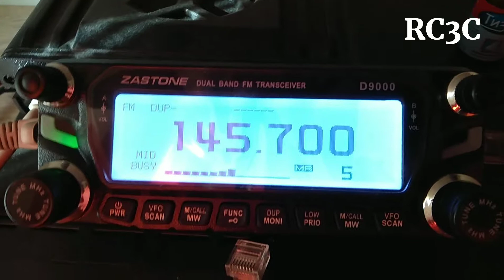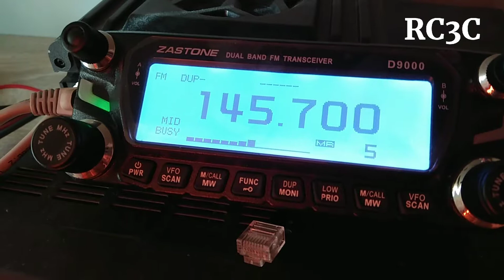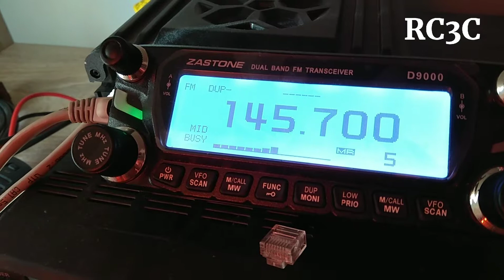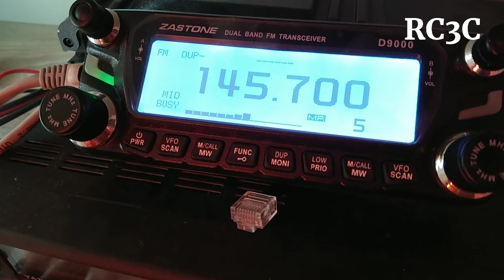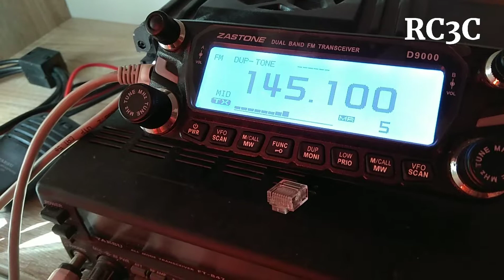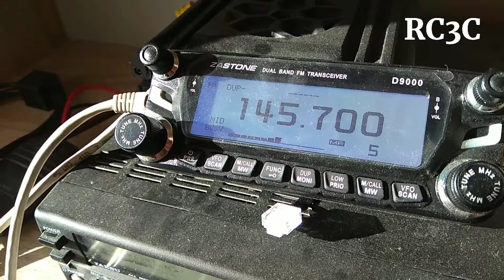Троицкий репитер RR3DA/R 145.700 : QSO с Юрой UB3AGN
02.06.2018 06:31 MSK